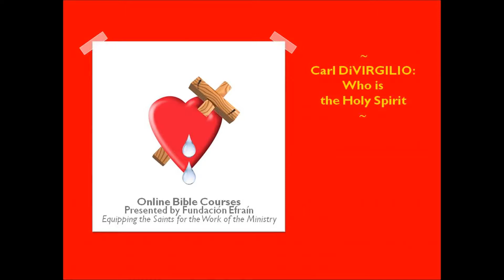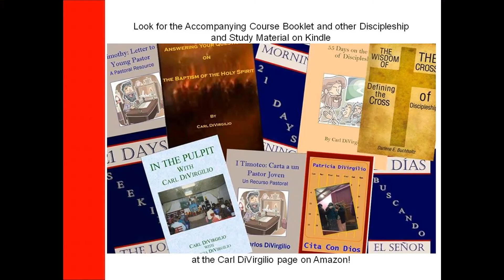Who is the Holy Spirit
Holy Spirit Lesson 1, Doctrine Semester 1

Fundación Efraín is Equipping the Saints for the Work of the Ministry through prayer, its WordPress blogs, discipleship material, and sharing God’s Word.

Fundación Efraín está capacitando a los santos para la obra del ministerio.